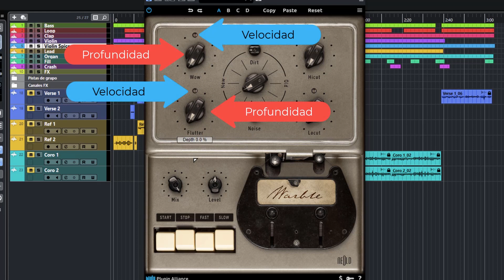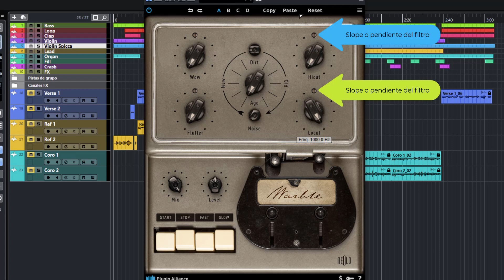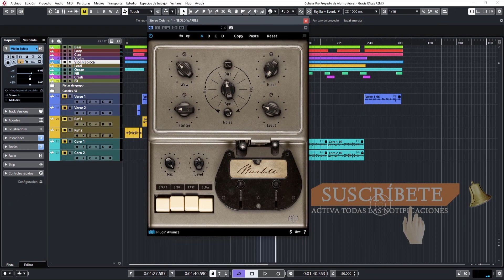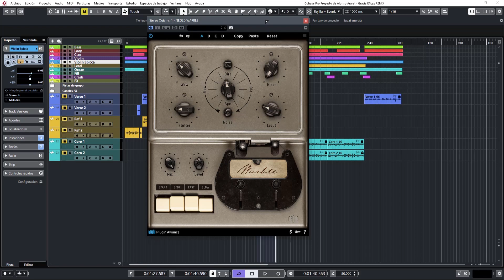⚡NEOLD Warble⚡ -Revisión en Español-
Un modulador analógico vintage y lofi que le dará un nuevo giro musical a tus proyectos de audio y de la mano de la gente de Plugins Alliance.